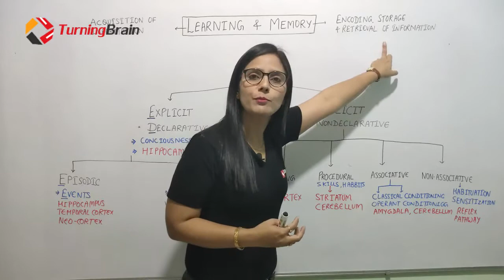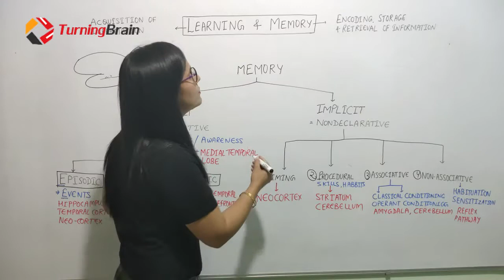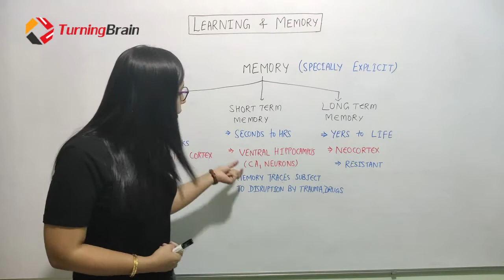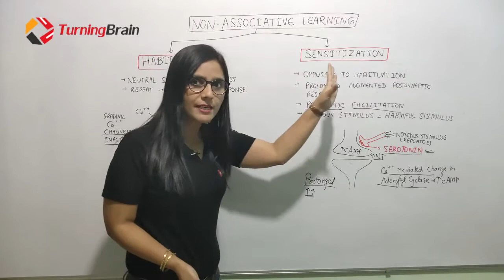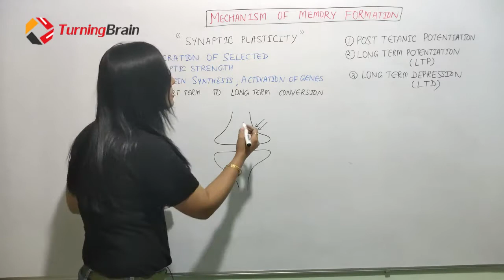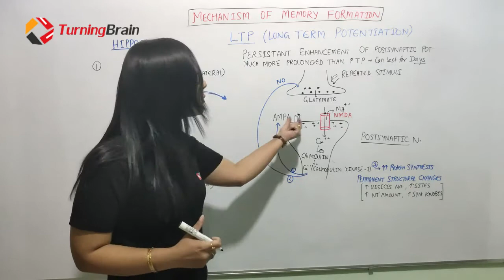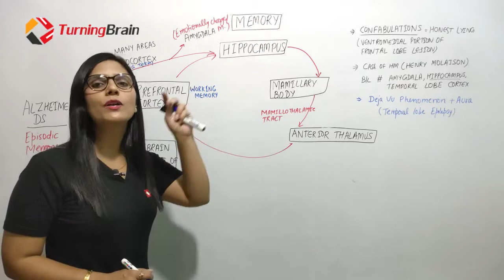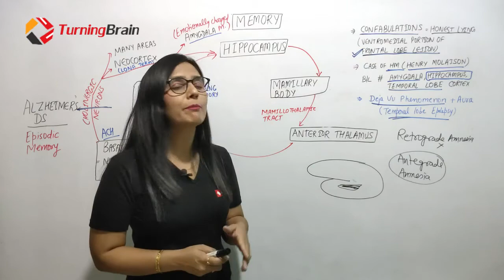Long Term Potentiation (LTP) /LEARNING & MEMORY/ Property of Synapses part 2